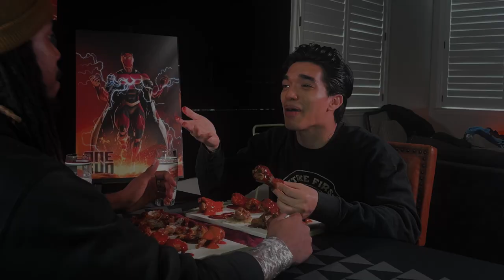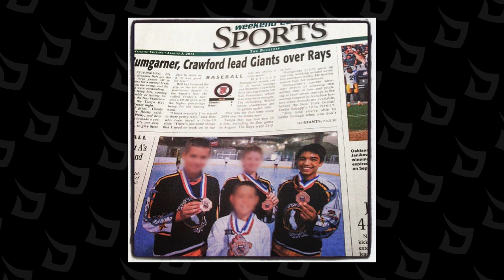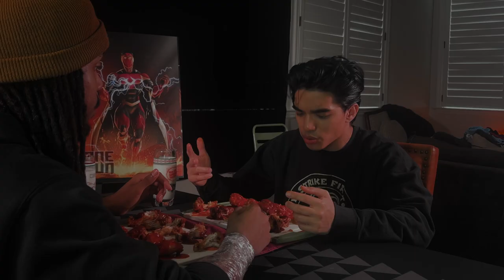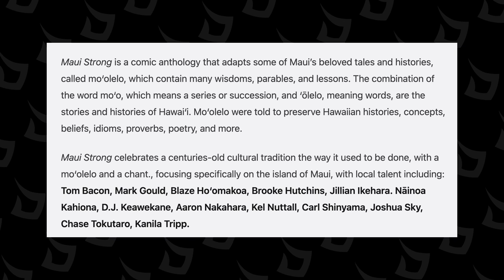Blaze Ho’omakoa Gets Imposter Syndrome Eating Spicy Wings | Hot Suns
One Sun's Writer/Creator Blaze Ho’omakoa faces off against a deadly array of hot wings while answering questions about his upcoming comic series and personal life.

WE ARE FULLY FUNDED ON KICKSTARTER!

CHAPTERS:
00:00 - Intro
01:13 - Afternoon Delight
02:24 - Banana Panic
03:24 - Caribbean Cruiseline Carnival Disaster
04:56 - Acid Wash Jeans
06:46 - Time Travel Dialysis
08:26 - Bathroom Interlude
08:33 - Sewer Weed
09:16 - The Phoenix
11:01 - Moctezuma's Revenge
15:01 - Oppenheimer 2
15:21 - NIGHTMARE NIGHTMARE NIGHTMARE